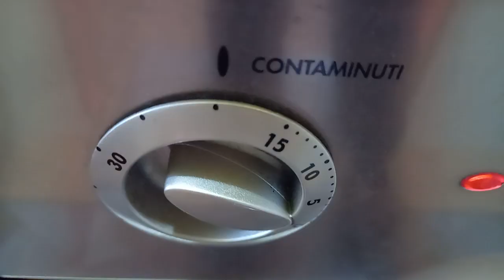Zucchine al pomodoro al forno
4 zucchine chiare
150 gr di polpa di pomodoro
olio evo e sale q.b

Cottura forno preriscaldato modalità statica per 20 minuti a 200°